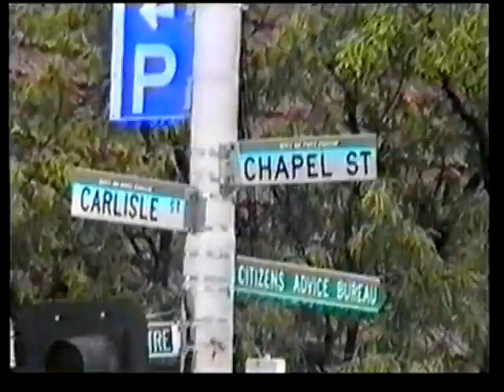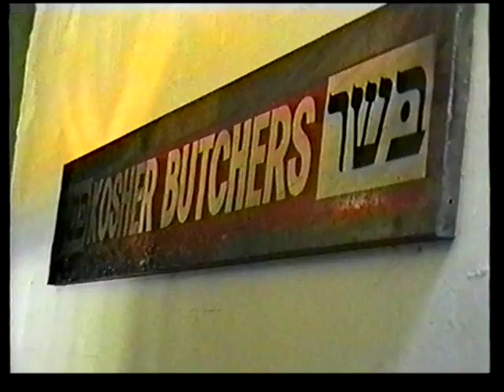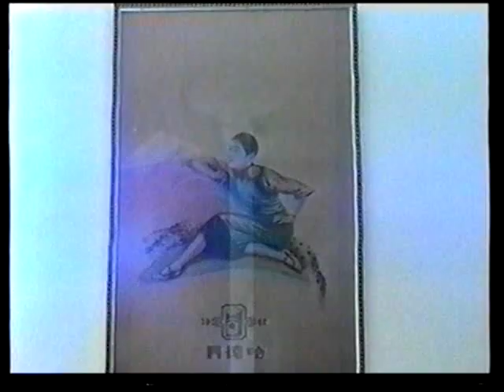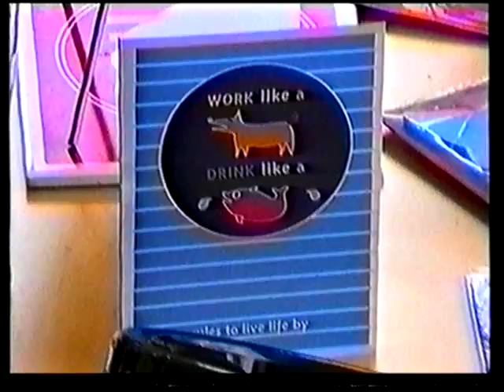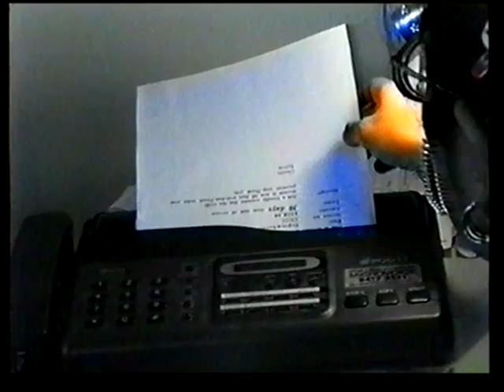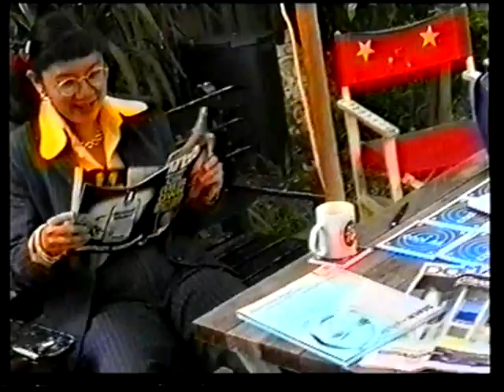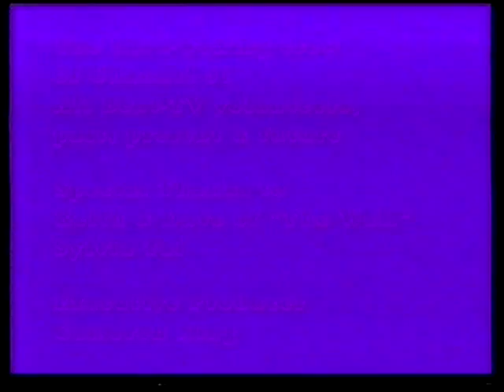Bent TV Archive: QZ 1999 (Bent in Business)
Queer Zone 1999
Bent in Business
A number of queer business managers
Michael Siu, Keith & Dave, Sylvia Tai